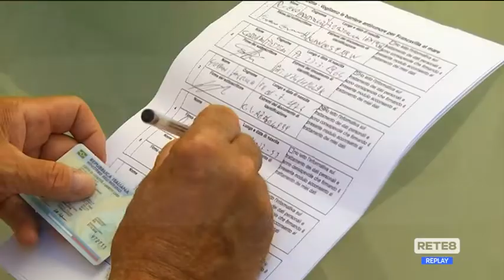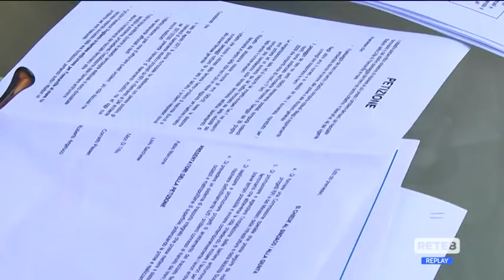Ferrovia - "Estendere il bypass anche a Francavilla"